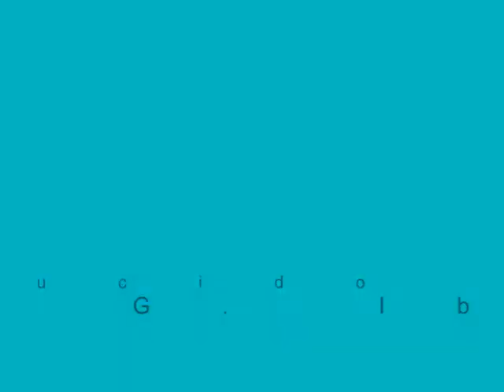Mike Rios (feat. Miguel Ríos) - "¿Quieres bailar?" (1963)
¿Quieres bailar? es la versión en español de "Do You Wanna Dance?" de Bobby Freeman, grabada por Mike Ríos (Miguel Ríos) en 1963 y que apareció en su sexto EP grabado para la discográfica Philips.